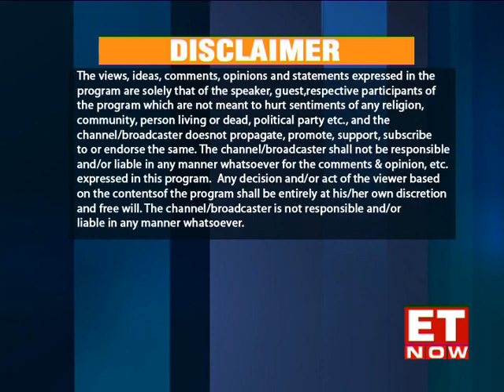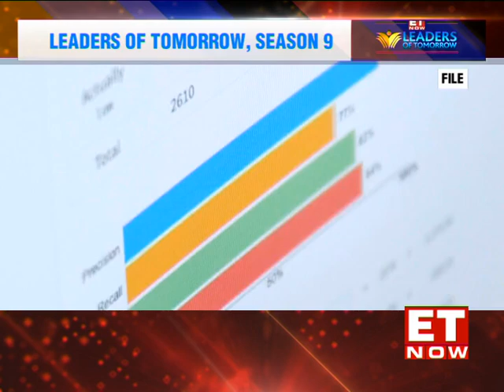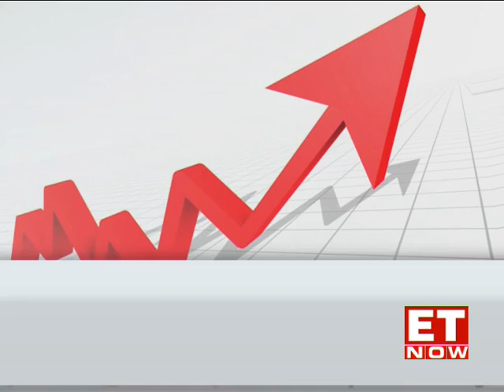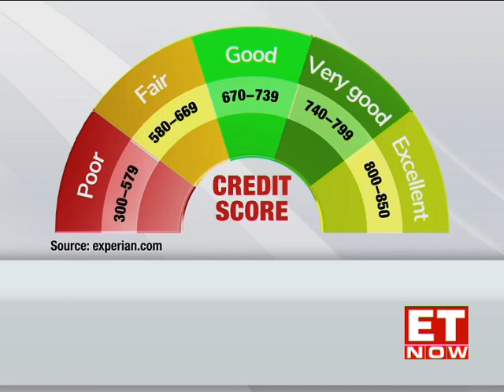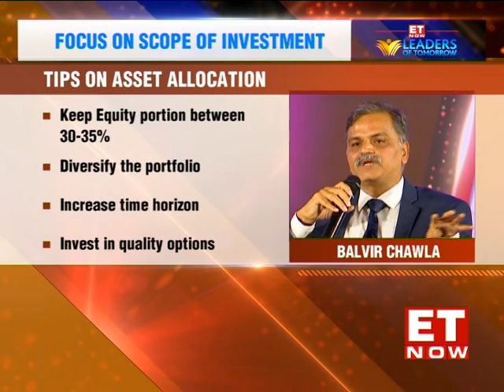Leaders of Tomorrow | Season 9 | Dataiku | Balvir Chawla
On our Eye on Dubai series this week, we at Leaders of Tomorrow bring to you a conversation with Sid Bhatia, Regional Vice President - Middle East & Turkey, Dataiku where we decode Dubai's key AI trends. We also discuss the features of Whitebox AI & Dubai's AI blueprint for 2031. In our second segment, watch Balvir Chawla, Director, Finnovators Services speak to us about the benefits of investing & the importance of understanding financial management. He also shares his outlook on the best financial management tools.